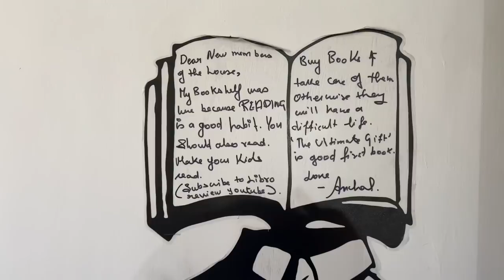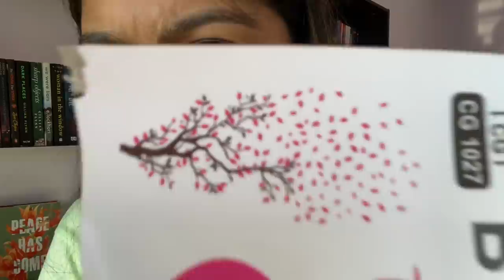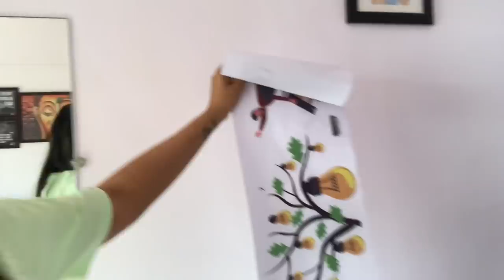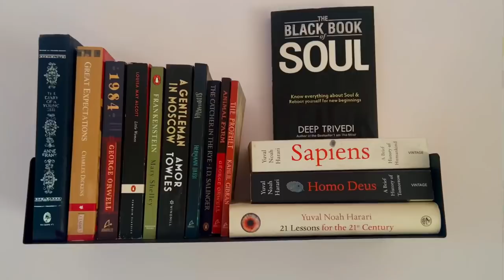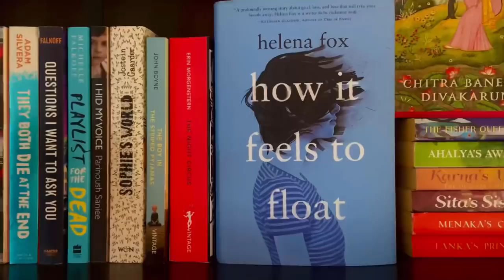VLOG - Setting up THE BOOKWORM DREAM ROOM + room tour | Crazy transformation | Libro Review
Hey guys! I moved to a new house and transformed my new room into my dream bookworm room!

Zig zag bookshelf
Podcast mic
Bed table